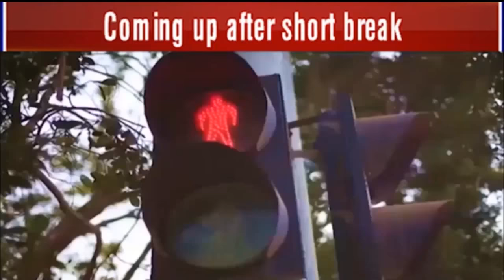180 Degree | 8:00 PM | 11 March 2018 | City42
180 Degree | 8:00 PM | 11 March 2018 | City42

Host: Ahmad Pervez
Guest: Secretary Forest Mian Waheed ud Din